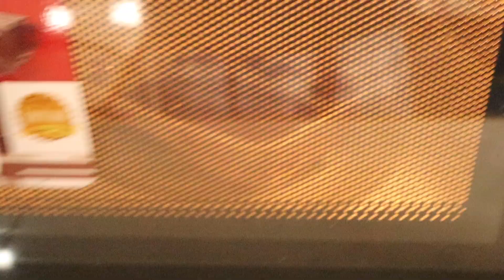MILO+GATAS=? ANO KAYA LASA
PAPATIKIM NATIN SA BRUSKO

Facebook: Geniel Nones // Jonah Renz Jacob
Facebook Page: Stephen Gummy // Jonahrenz Jacob // Brusko Bros.